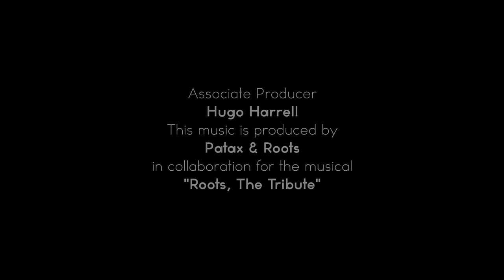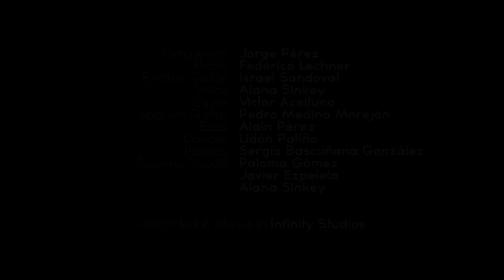PATAX - Billie Jean (Flamenco Version) (from the CD "Patax Plays Michael")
Jorge Pérez makes an arrangement of one of world's greatest hits: Michael Jackson's Billie Jean. Musicians: Jorge Perez-percussion, Victor Aceituno-cajón, Federico Lechner-piano, Israel Sandoval-electric guitar, Pedro Medina Morejón-spanish guitar, Alain Perez-bass, Alana Sinkey-vocals, Paloma Gómez and Javi Ezpeleta-backing vocals, Lidón Patiño-baile, Sergio Bascuñana Gonzalez-palmas.